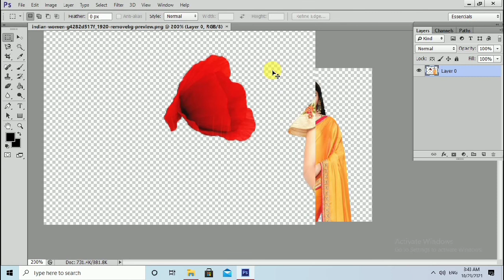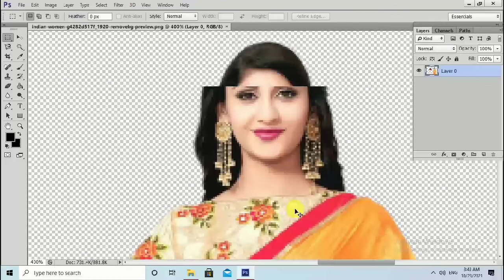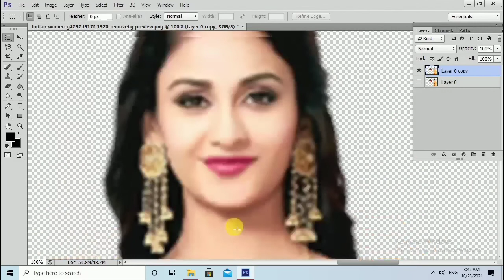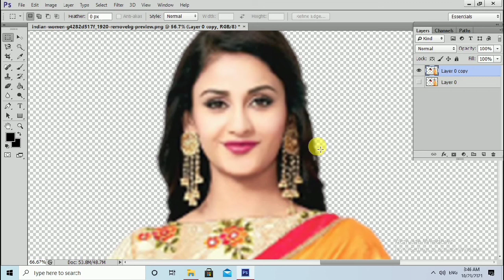Low Resolution To High Resolution Photo in photoshop CS6 | Photoshop Tutorial | pixelate photo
Low Resolution To High Resolution Photo in photoshop CS6 | Photoshop Tutorial | pixslet photo |

ABOUT THIS VIDEO -:
Hey gusy aaj ke video me aapko bataya hain ki low Quality ki photo ko high quality me kaise kar sakte h bina quality down kiye | I hope aapko video pasand aayega | video pasand aaye to video ko like share comment jarur karna | Thank You Dosto